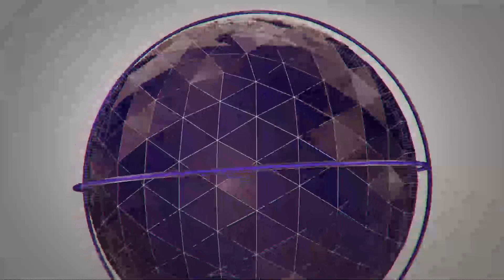𝐁𝐮𝐥𝐥𝐞𝐭𝐢𝐧 | आज की सुर्खियां 17-03-2023 | 𝐓𝐨𝐩 𝐍𝐞𝐰𝐬 𝐎𝐟 𝐓𝐡𝐞 𝐃𝐚𝐲_𝗡𝗘𝗪𝗦 𝗗𝗡𝗡 | 𝗟𝗮𝘁𝗲𝘀𝘁 𝗛𝗶𝗻𝗱𝗶 𝗡𝗲𝘄𝘀